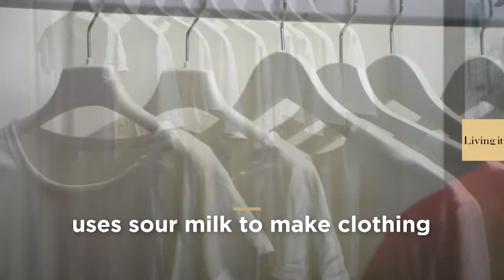Milk-made fashion from Tuscany | euronews Living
An Italian designer is using old techniques to solve new environmental problems.…